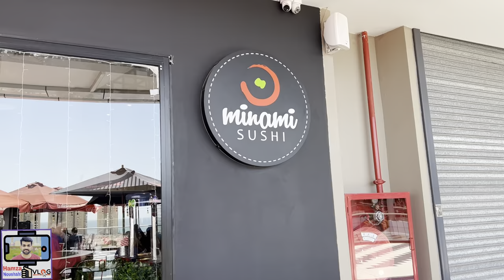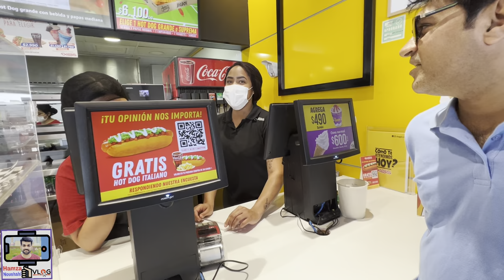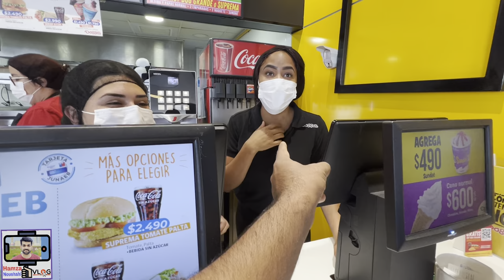Shopping Malls of ANTOFAGASTA Chile| American Shopping Center | Shopping Vlog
In this video I will show you.. Shopping Malls of ANTOFAGASTA Chile| American Shopping Center | Shopping Vlog